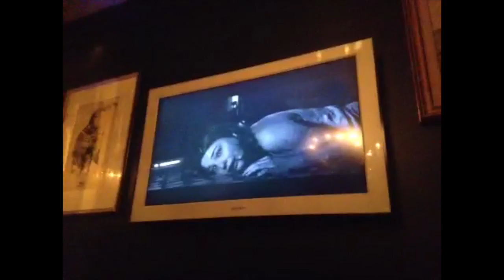critique INSIDIOUS 1, 2 et 3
un film ou rien n'est beau, on oublie les sentiments et on fait face à des fantômes méchants. La HONTE pour les américains !